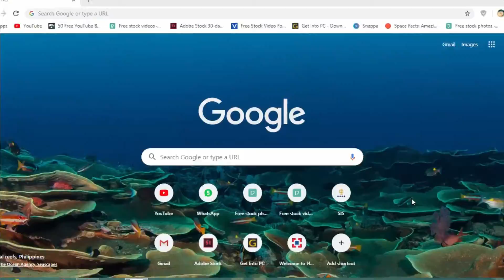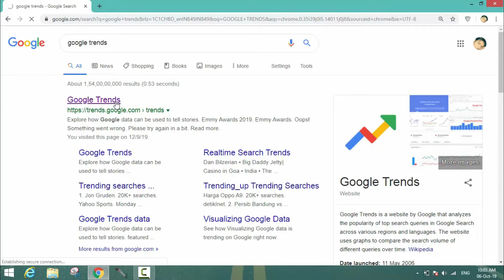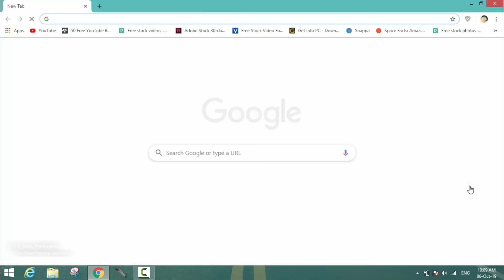GOOGLE TRENDS EXPLORE TRENDING TOPICS | in hindi | technical himanshu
NAMASKAR DOSTO ,
                                MERA NAME HA HIMANSHU APKA TECH YOUTUBER

ABOUT THE VIDEO:)  Guys ish video me mene apko BATYA HA KI GOOGLE TRENDS EXPLORE TRENDING TOPICS   in hindi  technical himanshu ke bare me in hindi language and dosto watch full video umeed ha dosto yeh
                                       video apko jarur pasand aaygi...thankyou so much...love u all